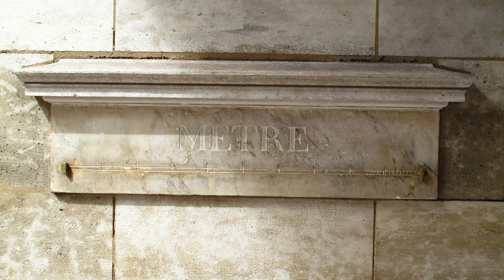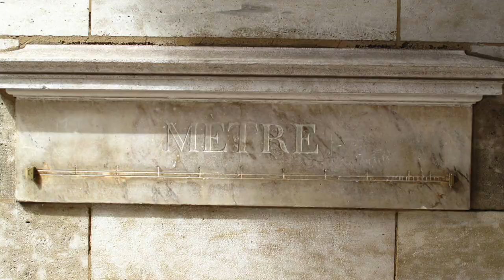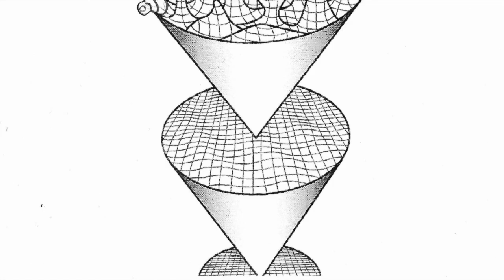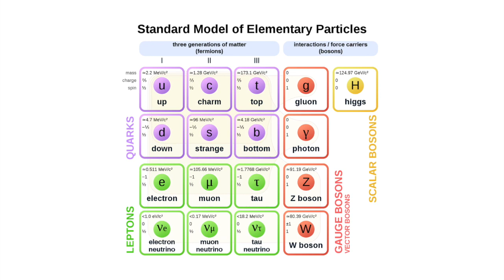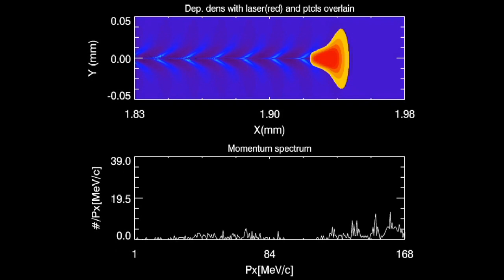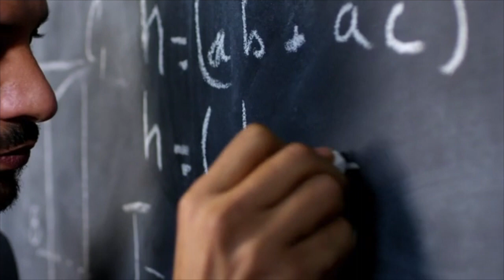Aether and The Field: Episode 11 HD 720p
Birth of The Field
Music Maurice Ravel Gaspard de la nuit. 1 - Ondine performed by : Andriy Makarevych